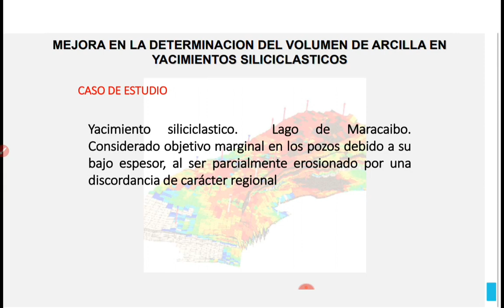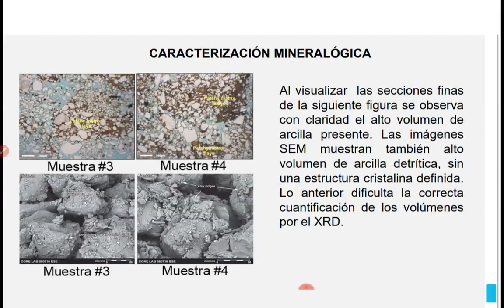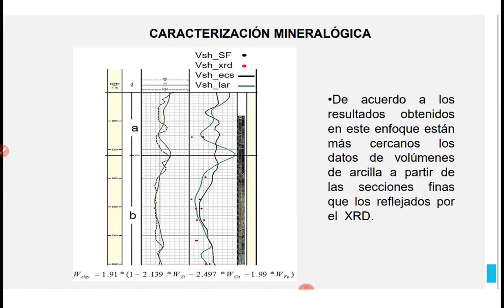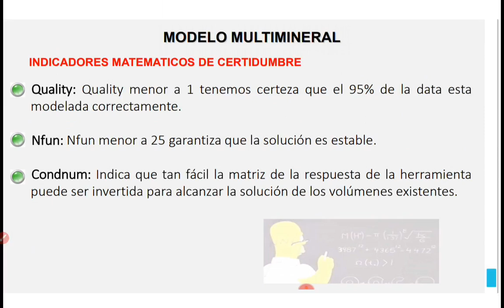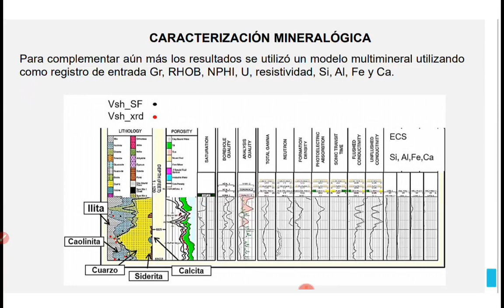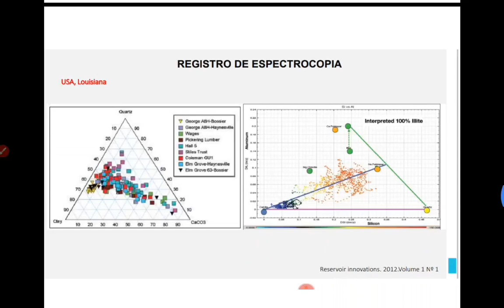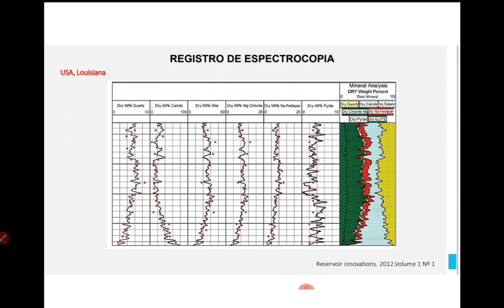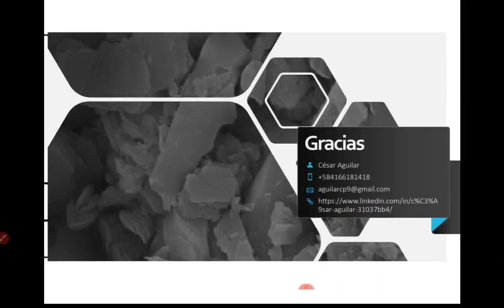Registro de espectroscopía nuclear. Parte 3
Caso de estudio para mejorar el calculo de Vclay. Te recomendamos veas las partes anteriores para un correcto entendimiento de este video: Parte 1